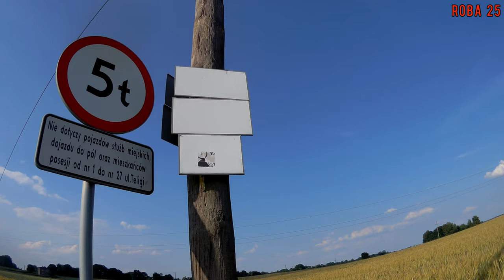Trakt Reitzensteinów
Rowerem przez Trakt Reitzensteinów i nie tylko...